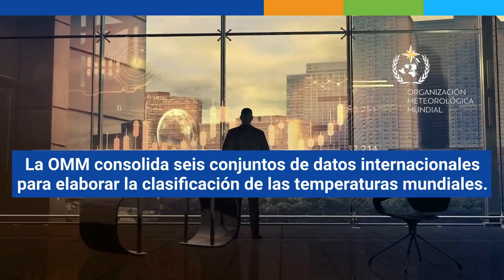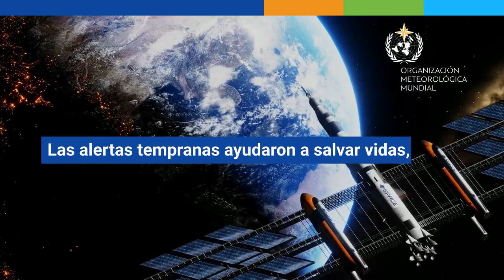Global Temperatures - Animation - Spanish - Jan. 2022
2021 one of the seven warmest years on record, WMO consolidated data shows - Geneva, 19 January 2022 (WMO) – Although average global temperatures were temporarily cooled by the 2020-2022 La Niña events, 2021 was still one of the seven warmest years on record, according to six leading international datasets consolidated by the World Meteorological Organization. Global warming and other long-term climate change trends are expected to continue as a result of record levels of heat-trapping greenhouse gases in the atmosphere.